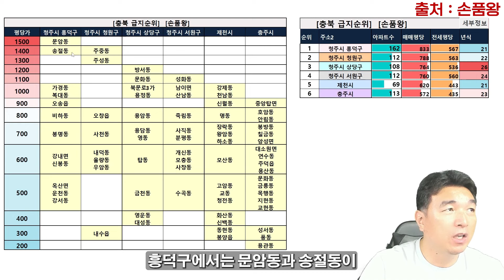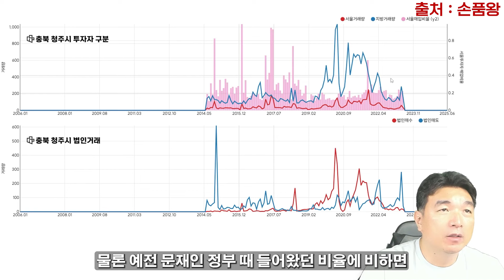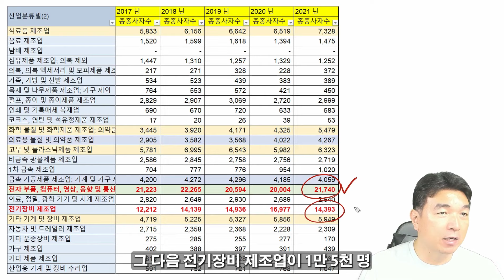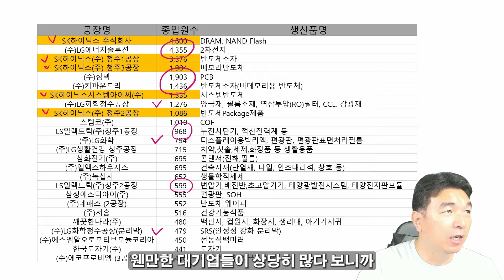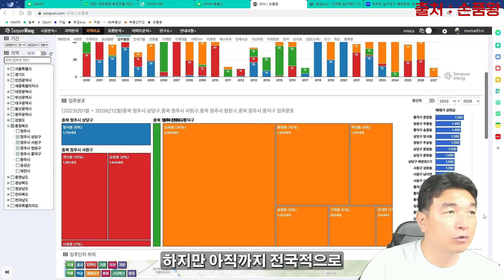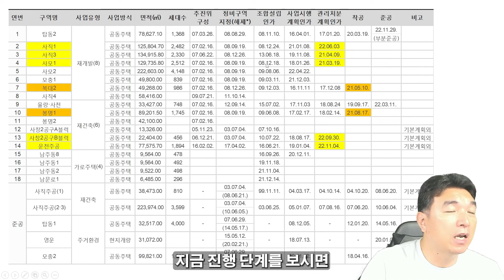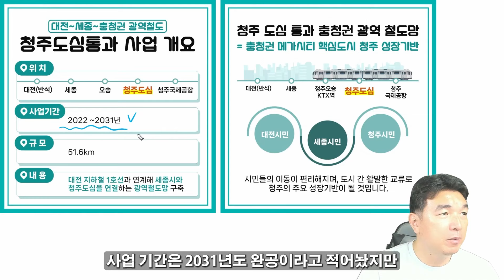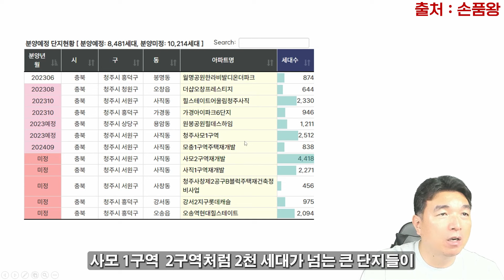인구수 85만명 충북 청주시 분석, 향후 부동산 시장 전망은?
📢BGM
✔️Track - DayFox&VladGluschenko - Waterfalls